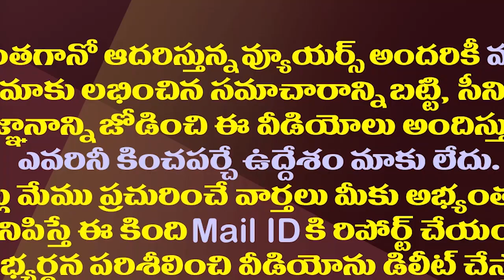అది నిరూపించగలరా..టీడీపీకి గోరంట్ల మాధవ్ ఛాలెంజ్| MP Gorantla Madhav Slams TDP On The Video Issue